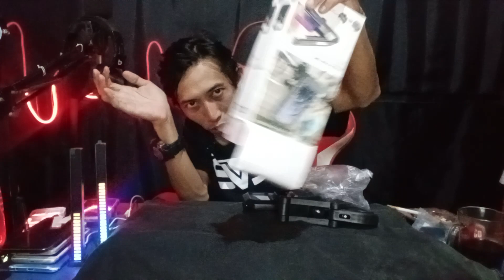Daripada Basah, Mending Pake Ini (Waterproof Holder)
Daripada Fatal, Mending Pake Ini (Waterproof Holder)